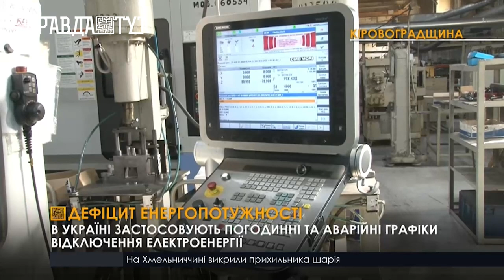В Україні через дефіцит потужностей ввели жорсткіші ліміти на споживання електроенергії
2 години - зі світлом, 4 – без. За таким графіком нині подають електроенергію абонентам у Полтаві, Рівному, Сумах, Вінниці, Черкасах, на Волині, а також побутовим споживачам на Кіровоградщині. В тамтешньому обленерго пояснили, жорсткіші обмеження на споживання світла ввели через дефіцит потужності в енергомережі України, який після суботньої атаки росіян на енергооб’єкти сягнув 50%. На погодинні графіки   накладаються в тому числі й аварійні відключення. А провокує їх різкий стрибок напруги в енергосистемі. Через перевантаження часто не витримує і виходить з ладу внутрішньобудинкова проводка. Позаяк споживачів закликають, економити електроенергію та не вмикати всю побутову техніку одночасно, коли з’являється світло. Пом’якшити графіки відключень можуть, коли в Україні потеплішає – спрогнозували в «Укренерго».